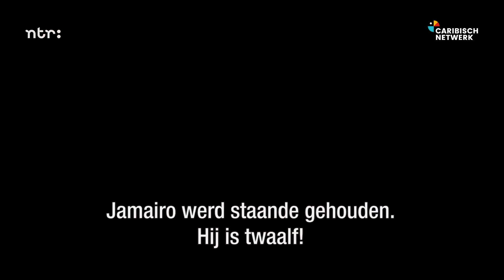Waarom een theatervoorstelling 'F* the Police'?